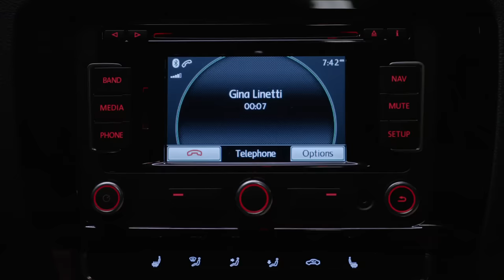Gina Linetti: Mean Queen | Brooklyn Nine-Nine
Hi, Gina Linetti, the human form of the 100 Emoji.

The undisputed queen of sass, the un-official mother of the nine-nine, Gina Linetti's mean quips and genius logic are filtered into this 10-minute 'best of' compilation.

Enjoy and please do comment if you have any amazing ideas for future content...